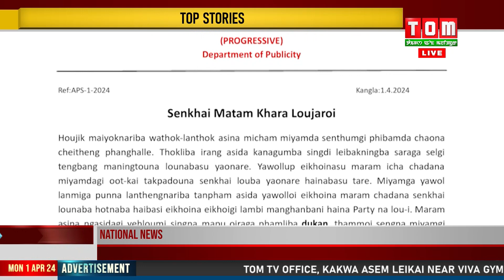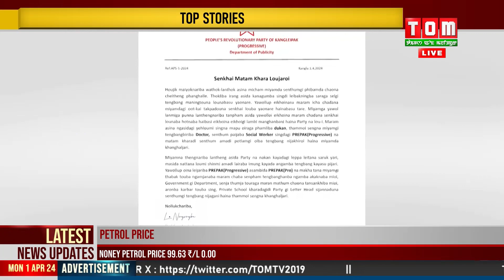PREPAK PRO KI OINADI MATAM KHARA SHEN-THUM AMADI POTLAM GI OIBA TENGBANG MEEYAM DAGI NIJAKHIROI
LAMDAM ASIDA HOUJIK MAYOKNARIBA WATHOK-LANTHOK ASINA MARAM OIRAGA MEECHAM MEEYAM DA PIRIBA SHEN THUMGI CHEITHENG ASI YENGLAGA PREPAK (PROGRESSIVE) KI OINADI MATAM KHARA SHEN-THUM AMADI POTLAM GI OIBA TENGBANG MEEYAM DAGI NIJAKHIROI HAINA LAW NA THINGKHRABA LALHOULUP ASINA THADORAKPA CHEROL AMANA KHANGHALLAKLI.